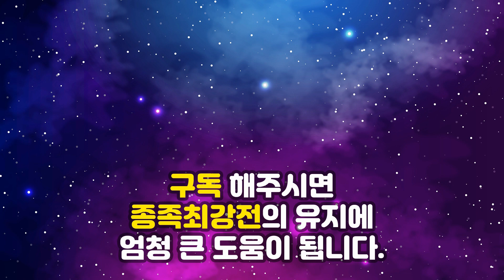KCM레이디스 종족최강전 시즌2 4주차 6경기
투혼
블록체인SE
네오 실피드

저그 : 카덴지 / 또봉순 / 야리 / 감독 : 이예훈
토스 : 안아 / 애공 / 보혜  / 감독 : 김재훈
테란 : 보라 / 추르미 / 다린 / 감독 : 임진묵

6경기 : 다린 vs 카덴지 블록체인SE